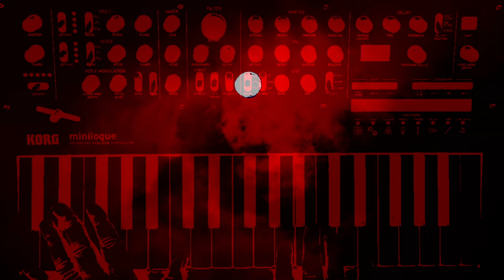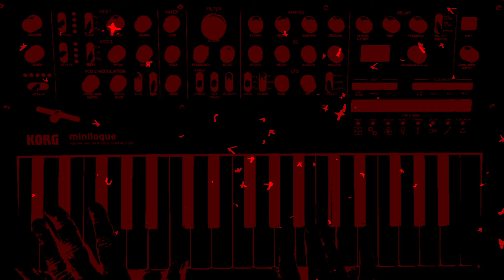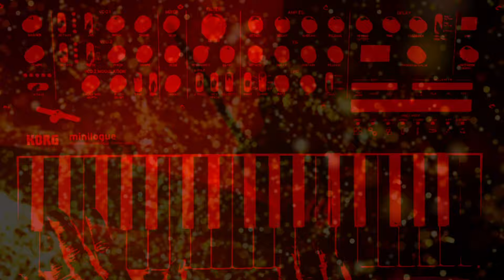FRANK NEVER DIES - Red Moon Rising (official video) /// ARGONAUTA Records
Italian Psychedelic Rock band FRANK NEVER DIES has officially signed with Argonauta Records for the release of their highly anticipated second full-length album, “Red Moon Rising,” in spring 2024.
 FRANK NEVER DIES music is characterized by aggressive atmospheres and melodic dialogue within analog vintage sound of synths and ’70s guitar inspirations. It develops in a succession of different rhythmic patterns, creating a cinematic landscape.

Frank Never Dies is a band born in 2018, started by guitar player Mirko Giuseppone, who was previously involved in alternative rock/post-grunge projects. This came about through collaboration with Simona Ferrucci on synths.

Joining the band on bass is Maurizio Troia, whose influences range from funk to ska and post-punk. Luca Zannini, a promising young drummer, also contributes, having already established himself as a freelance musician.

The band released their first LP, “Behind the Paradox,” in 2020 via BloodRock Records and performed in several venues.

Prior to the release of their second LP, the bass player, Maurizio Troia, left the band and was replaced by Francesco Papadia, bass player of Stonewood.